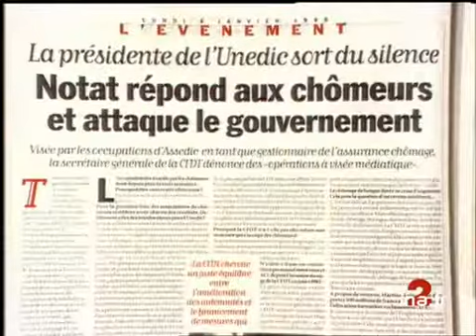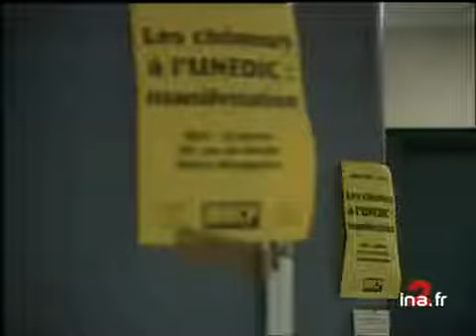Marc Blondel soutient le mouvement des chômeurs - Archive INA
5 janvier 1998
Politiques et syndicalistes s'interrogent sur la représentativité des associations qui encadrent le mouvement des chômeurs qui occupent actuellement quelques 18 sites d'ASSEDIC. - ASNIERES (Hauts de Seine) : occupation de l'antenne ASSEDIC par un collectif de chômeurs / assemblée générale des chômeurs. - BT article du Journal Libération évoquant les propos de Nicole NOTAT sur la manipulation de la détresse. - Bref plan de Marc BLONDEL, secrétaire général de FO. - DP réunion entre les syndicats et les représentants du gouvernement. - Chômeurs occupant les locaux d'une antenne ASSEDIC. - ITW de Marc BLONDEL parlant de la récupération politique du mouvement par la CGT et le PCF. - ITW de Maryse DUMAS, secrétaire national bureau confédéral CGT :"Ce qui compte c'est l'urgence des revendications...C'est notre rôle de syndicat. ". - ITW de Robert CREMIEUX, Mouvement national des chômeurs et des précaires :"Cette affaire de manipulation c'est pour nous discréditer...On est récupéré par personne.". politique; archive television; archive tv; ina; inna; Institut National de l'Audiovisuel; french tv Images d'archive INA